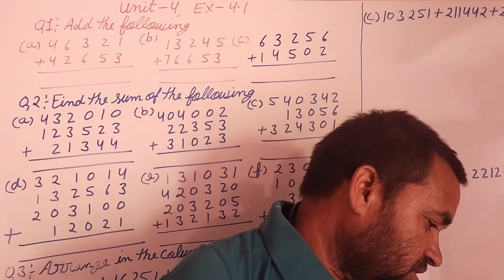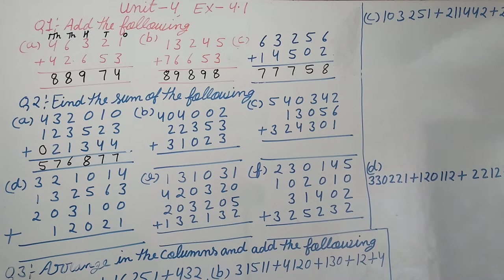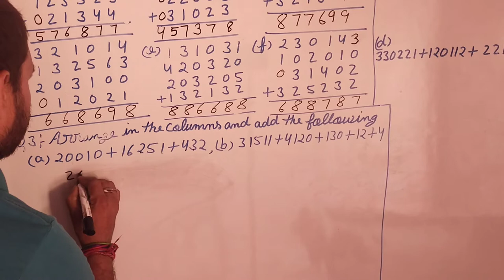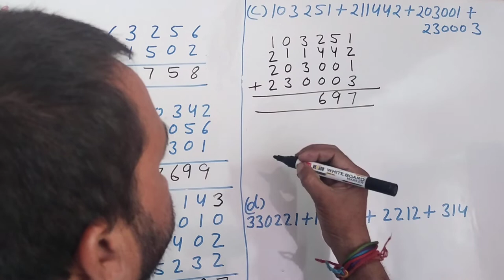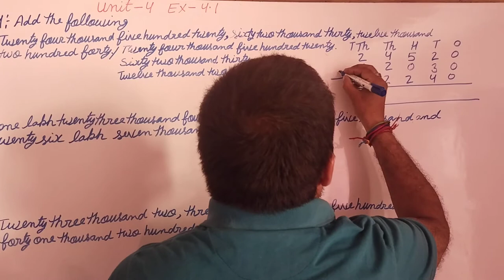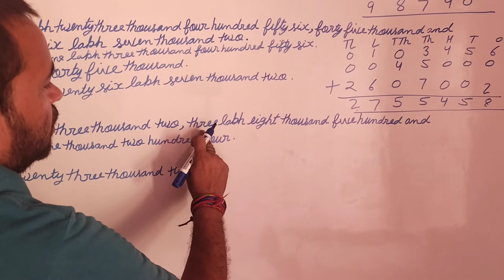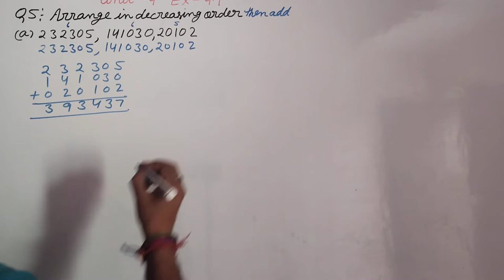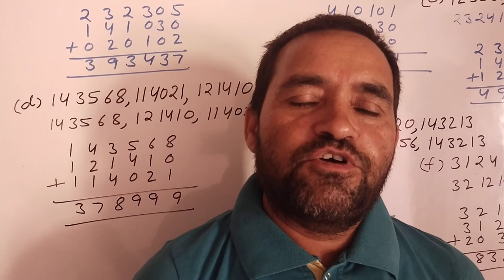June 15, 2022 neo Star maths class 4 unit 4 ex-4्1‌‌brajmoahan Verma maths